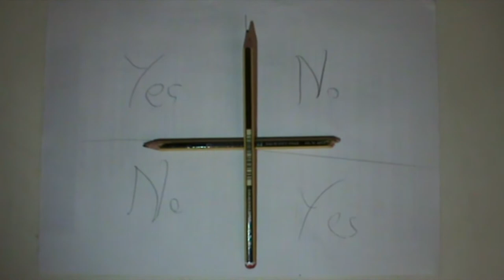Otro de los miles de Charlie Charlie Challenge (nada original y con nada especial)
La primera vez que Minero77 vio el reto de Charlie Charlie en Facebook, pasó miedo y temió por su vida. Tras una argumentada explicación de Levillator sobre por qué esa mierda era imposible, Minero siguió pensando y creyendo en Charlie Charlie. Así que le apostamos a ver si se atrevía a hacerlo. Y aquí está, el patético intento de minero77 de invocar a Charlie Charlie. Como os decimos, el vídeo es muy malo, no tiene nada de originalidad y os pedimos que le deis dislike ahora mismo. Muchas gracias.

Por favor, dislike.